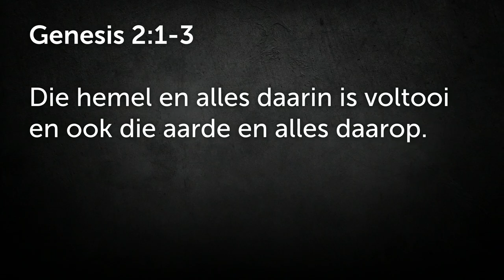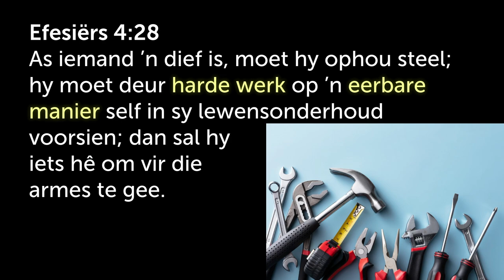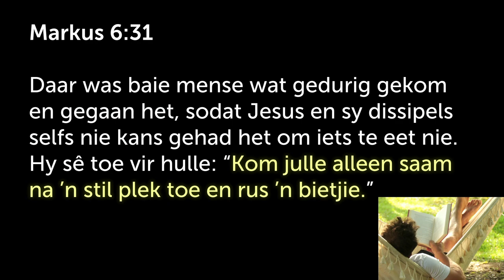RUS op die Sabbat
Hierdie is 'n uitknipsel van die preek: Goue reël 4 - Hou die Sabbatdag heilig [10 Gebooie - Kies die lewe] | Johan Delport